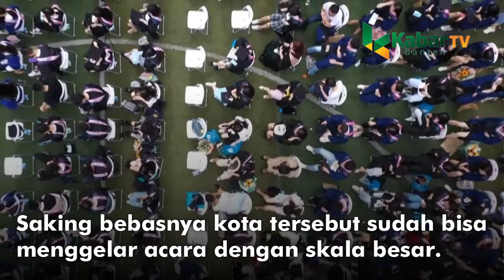COVID-19 DI INDONESIA 'MELEDAK', WUHAN JUSTRU GELAR WISUDA AKBAR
SUMBER